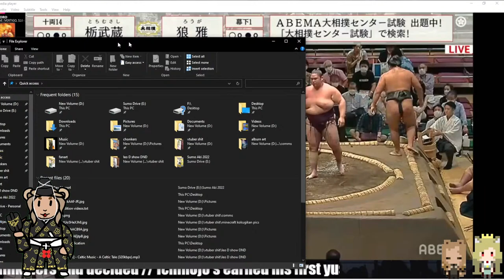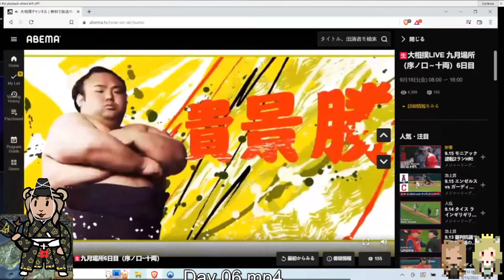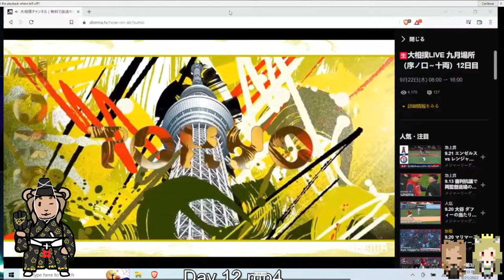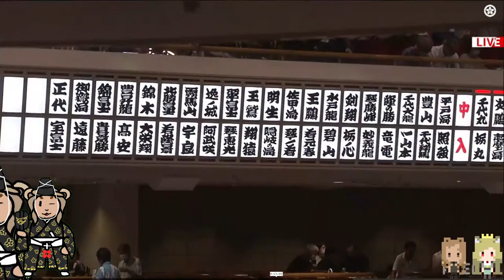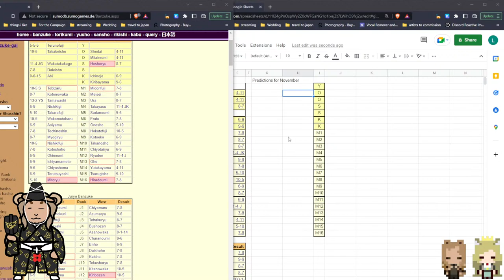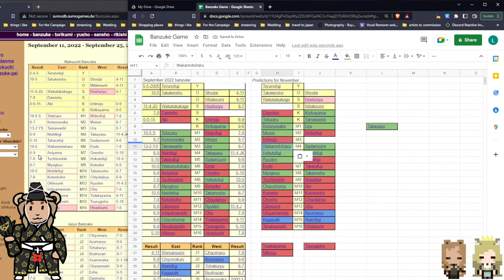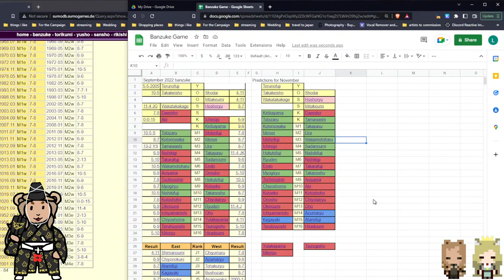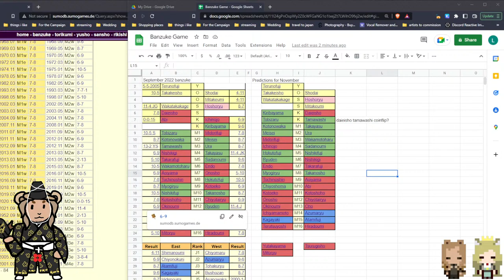Breaking down Tochimusashi's DEBUT JURYO YUSHO! The first since Tomokaze in 2018!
Other Juryo Yusho debuts include, Endo, Tochinoshin, Terunofuji, Mitakeumi, Ichinojo, and Chiyotairyu!